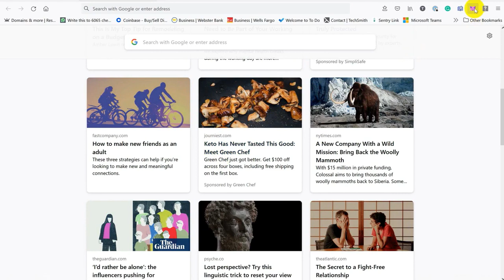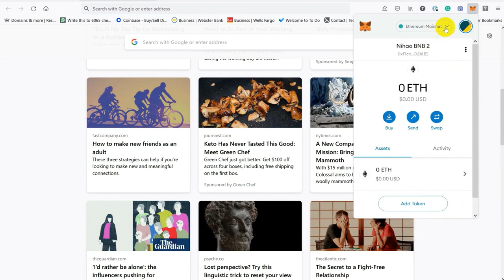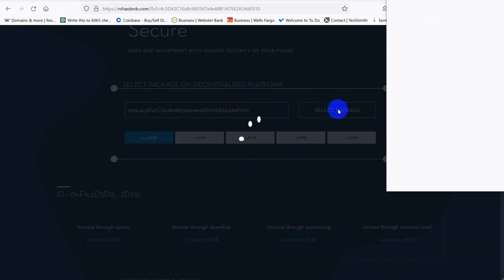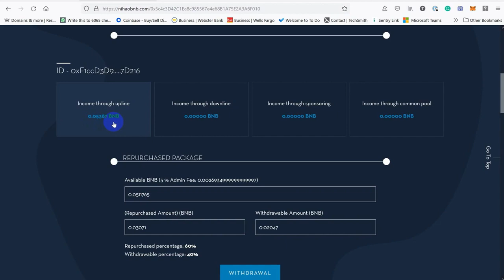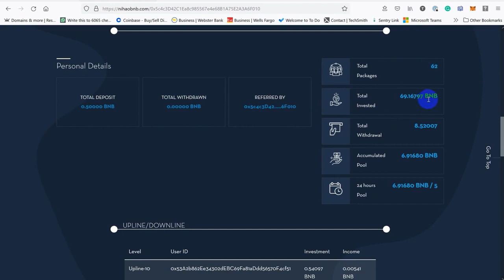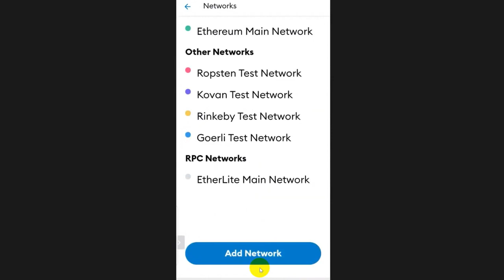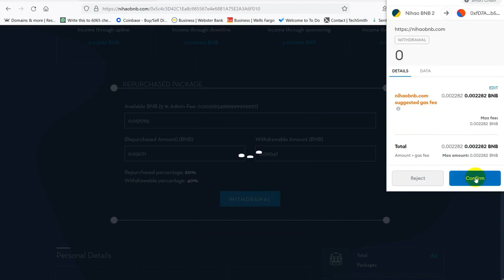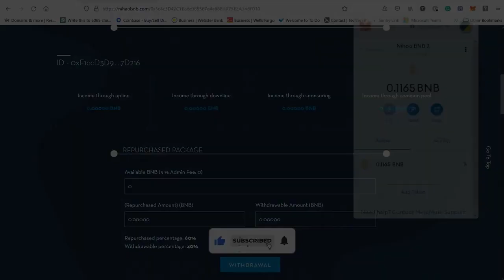Sign-up in NihaoBNB - Easy Step by Step Guide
NihaoBnB is a smart contract that uses BNB as the crypto for investment. You will earn daily passive income.

WHY JOIN?
👌Decentralised system - you have control over your money
👌Multiple withdrawals to daily - No limit on withdrawals
👌Withdrawals are instant real time, no delays
👌No need for referrals before you make money
👌No monthly fees or Autoships

HOW TO BIND NIHAOBNB & METAMASK WALLET
How to set up NihaoBNB for new people (on iOS)
** Download MetaMask (write down and keep your password and Secret Recovery Phrase in a secure place)
** Next create Binance Smart Chain network:
✅Step 1
Click the 3 blue lines on Upper left corner on Metamask
✅Step 2
Go to settings
✅Step3
Click Network
✅Step 4
Add these details on check marks⬇️
ChainID: 56
Symbol: BNB

✅Step 5
Click Save

 Load 0.5 BNB token onto MetaMask wallet, from an exchange( plus a 0.01 gas fee)

*Go to MetaMask
*Click on 3 blue lines
*Select browser
*Paste the link

*At top of screen click the little icon to change language to English

*Scroll down to “SELECT PACKAGE ON DECENTRALISED PLATFORM”

*Select package amount *
Click on box above that says Select Package

*Confirm transaction
 *Click 3 dots on bottom of screen

*Hit the Reload button to refresh page

Whatsapp me if you need help getting started on NihaoBNB - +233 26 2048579. I will help you make daily passive income!